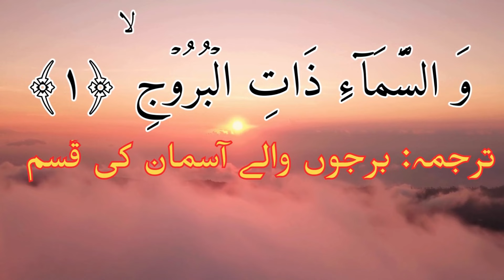گرہن کے گہرے ہوتے ساےَ کس برج کو کرینگے پریشان اور کسکو مالا مال (سرطان اسد سنبلہ)